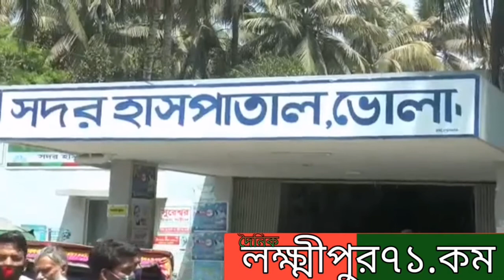ভোলা সদর হাসপাতালের করোনা ইউনিটে নেওয়ার পথে এক ব্যক্তির মৃত্যু হয়েছে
ভোলা থেকে জেলা প্রতিনিধি মোঃ ছিদ্দিক এর তথ্য ও চিত্রে দেখুন